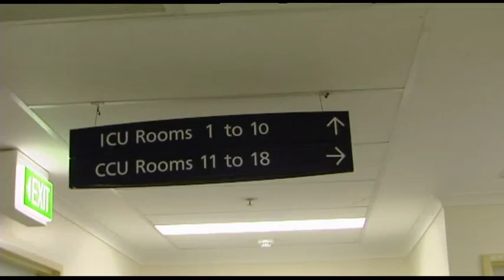Dying with Dignity Senate Hearing - ABC News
Dying with Dignity Senate Hearing was held on Tuesday 14 October 2014. Liz Hobday filed a report on the hearing on ABC News Victoria.